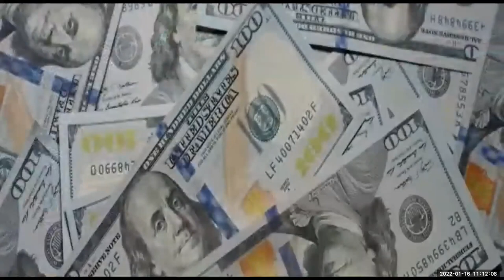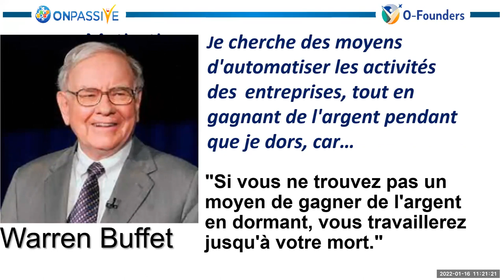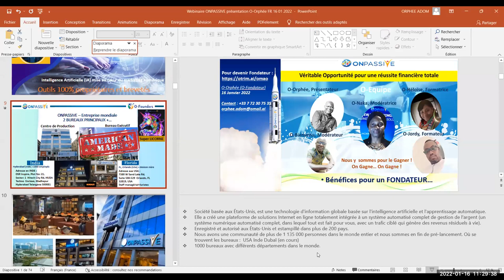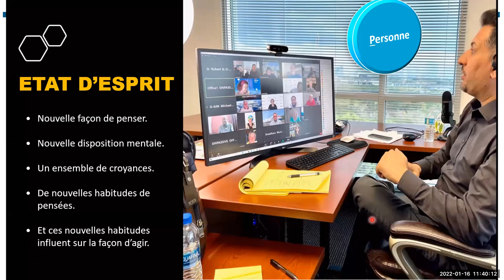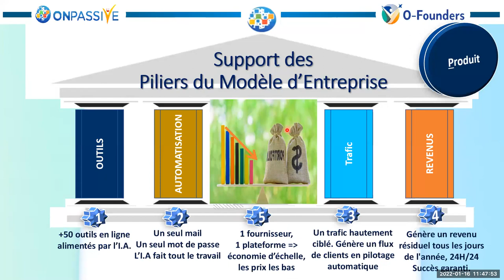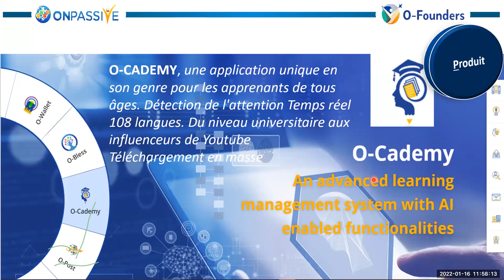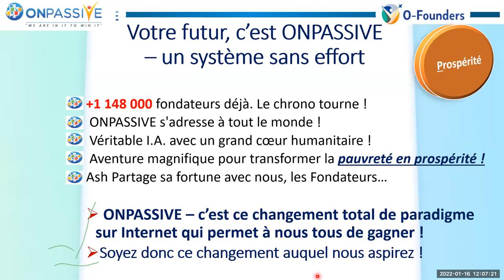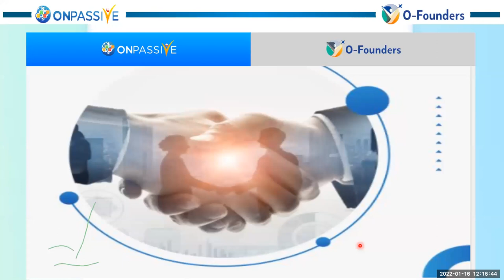Webinaire ONPASSIVE de ORPHEE ADOM du 16-01-2022 / Chanson de CECILE MEBA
ONPASSIVE nous Apportera Tout ce Dont nous avons Besoin et dont nous Rêvons ! Entrez rapidement en tant que fondateur, avant que la porte ne soit fermée.

Pour plus d'informations , contacter la personne qui a partagé cette video avec vous.